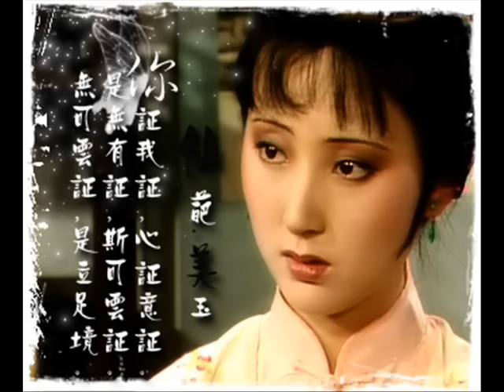Táng hoa ngâm - Hồng Lâu Mộng (Trần Hiểu Húc)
Táng hoa ngâm và những hình ảnh cuối cùng của một tài nữ bất hạnh...